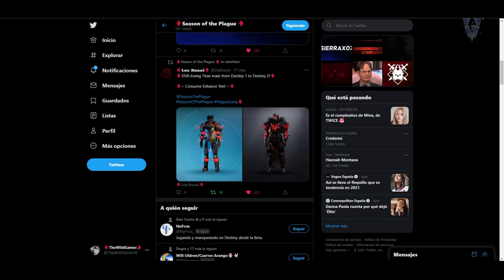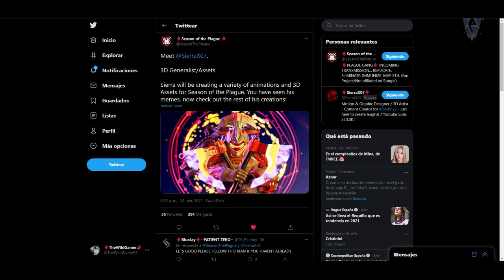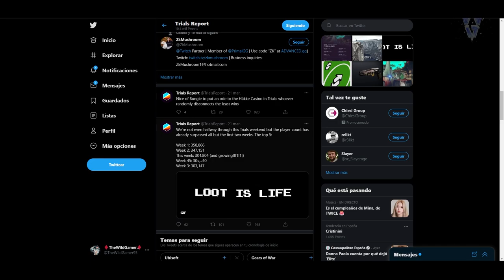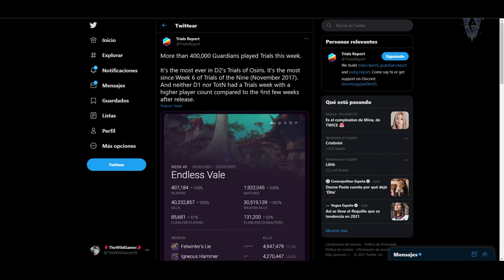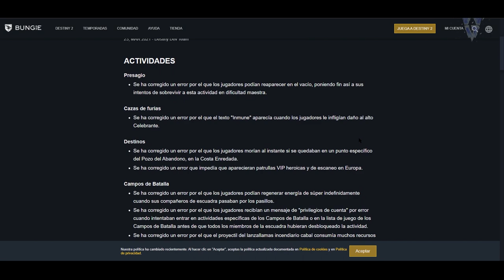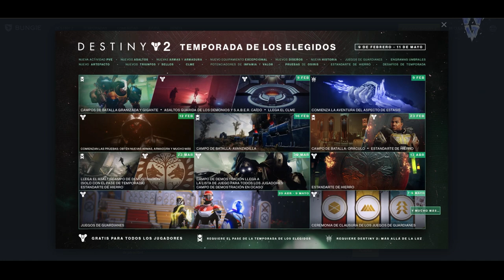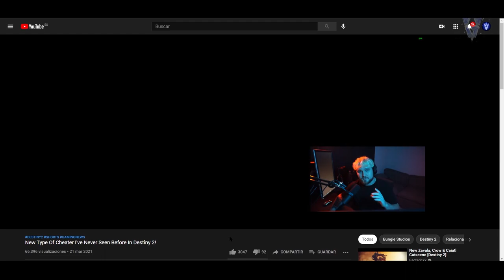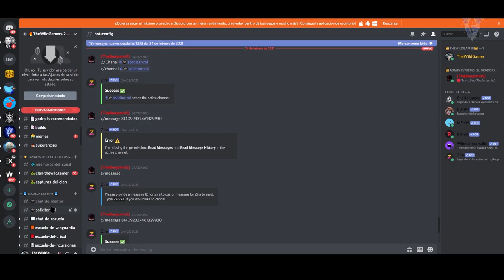HAY MÁS JUGADORES QUE NUNCA! TEASER TEMPORADA DE LA PLAGA! NOTAS DEL PARCHE y NOTICIAS! | Destiny 2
HAY MÁS JUGADORES QUE NUNCA! TEASER de TEMPORADA DE LA PLAGA! NOTAS DEL PARCHE y NOTICIAS! Destiny 2

Para celebrar la llegada del Asalto: Campo de Demostración en Destiny 2, hemos organizado este SUPER sorteo!🔥🔥
Para participar:
2️⃣Cita el Tweet Fijado (Este ) con los hashtag
3️⃣¡Etiqueta a un amigo!
⏰Finaliza el 30 de Marzo!

► ¡Sígueme!
• Accesorios Gaming 10% dto. Código wildgamer